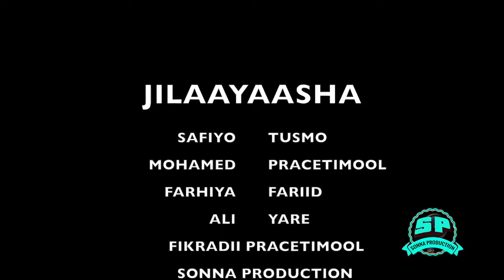RIWAAYAD CUSUB: QIYAANO DUMAR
RIWAAYAD CUSUB: STARRING SAFIYO TUSMO & IYO PARACETAMOL. DAAWASHO WACAN.